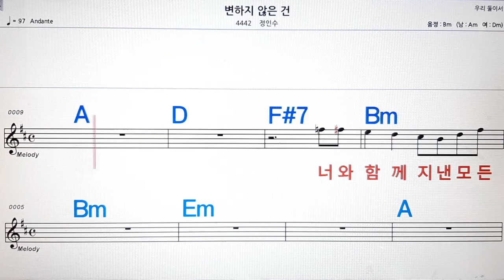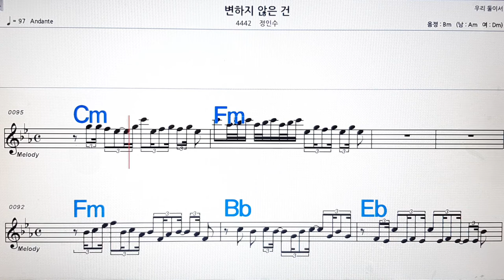변하지 않는건/정인수💋노래방, 악보,반주, 가라오케 ,코드, 가사 .💖Karaoke, Sheet music ,Chord, Lyrics ,MR